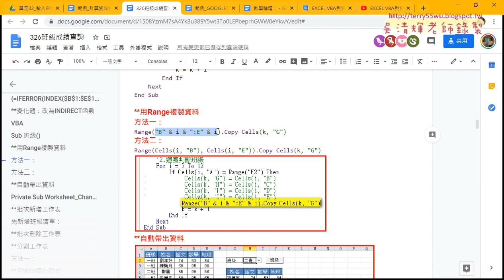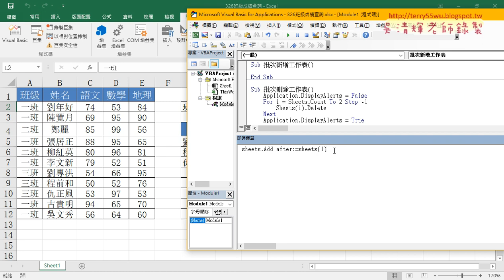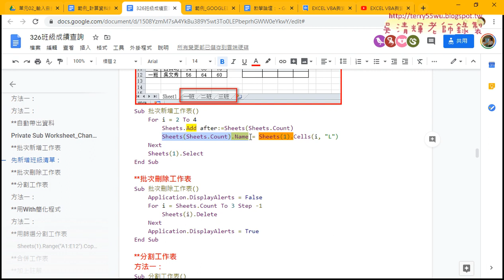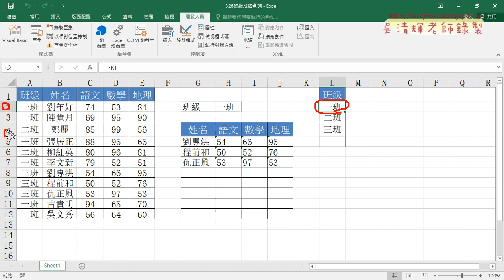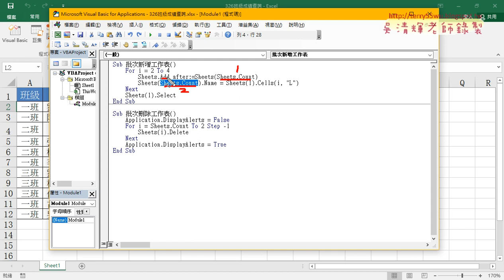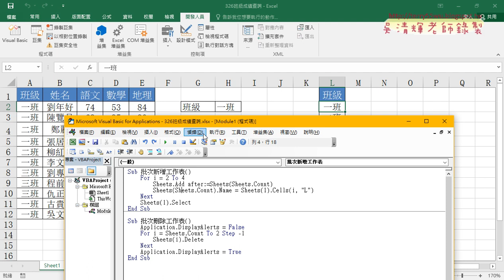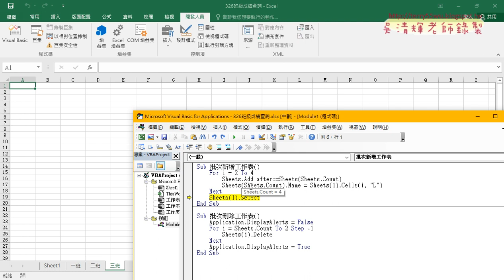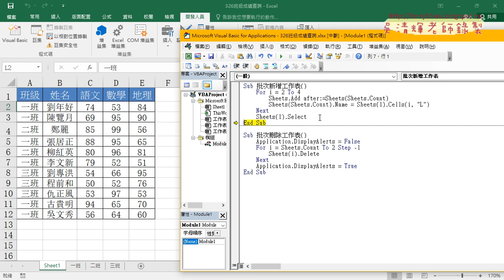06 批次新增工作表與重新命名